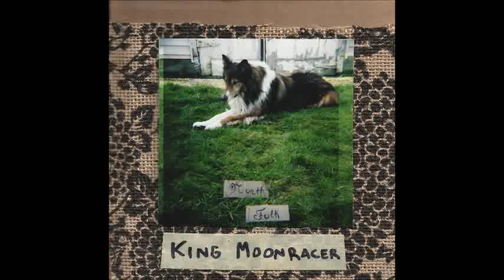North Folk - I Can Sing It For You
King Moonracer Demo

So let's examine me at twenty-two, as I take steps towards all the things I want to do, and who I want to be when I grow up. Confident, belligerent- I know where it is I want to go, but I don't know how to get there without losing the past along the way. Or myself from time to time.